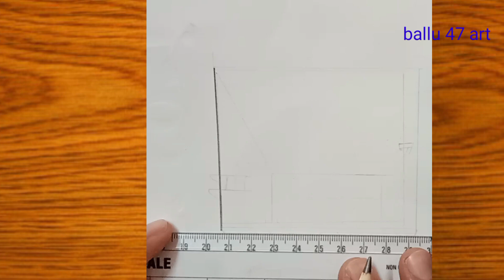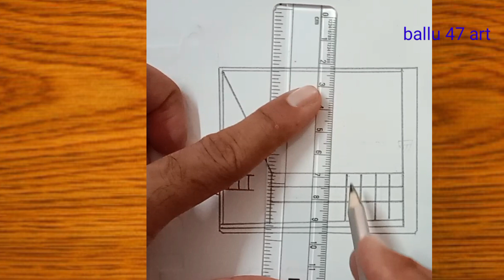esay 3D drawing art||how to draw||आसानी से बनाए 3d drawing art 😲